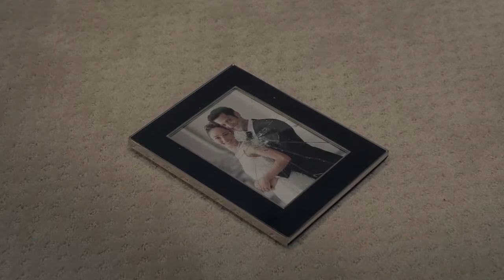Songs of Jehovah's Witnesses, Beautiful Russian song about love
The Art of Jehovah's Witnesses A Beautiful Russian Song, You can also visit our StayHome